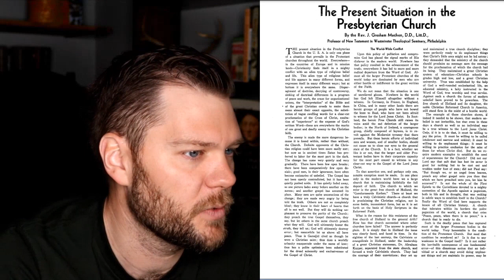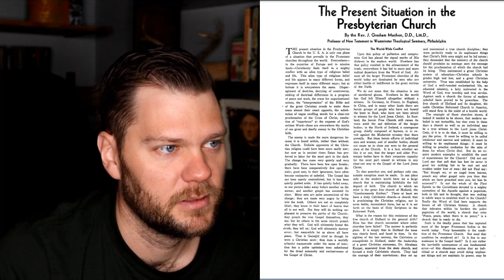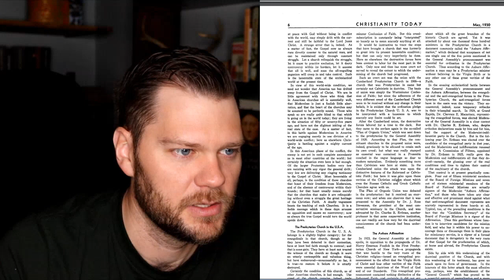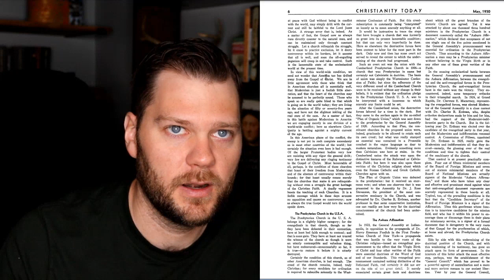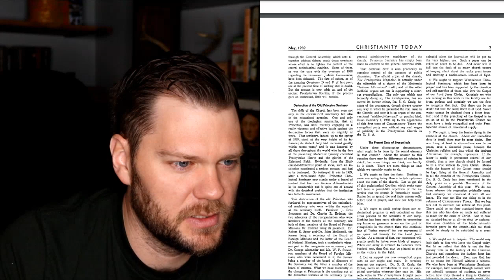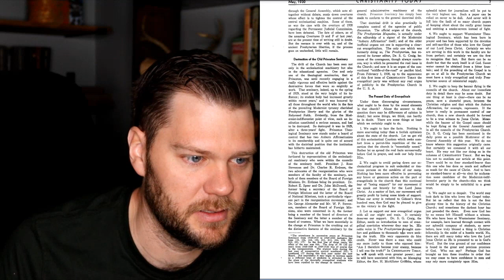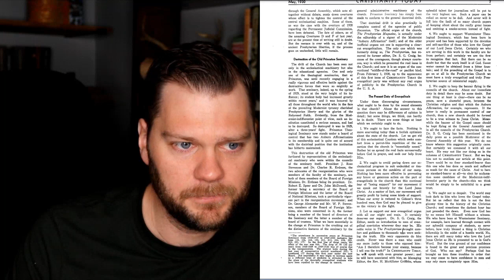What Would Machen Say Today?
Jon dives into something Machen wrote in 1930 that fits almost perfectly with the situation before us.